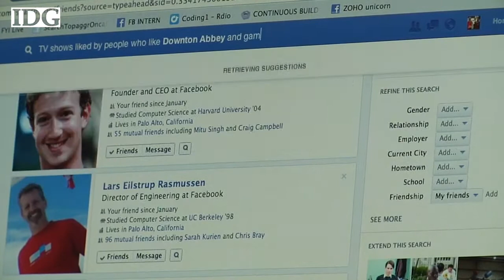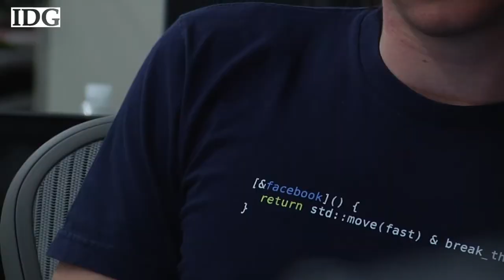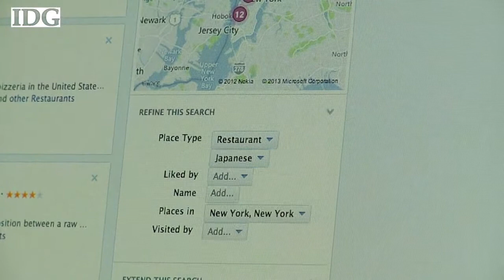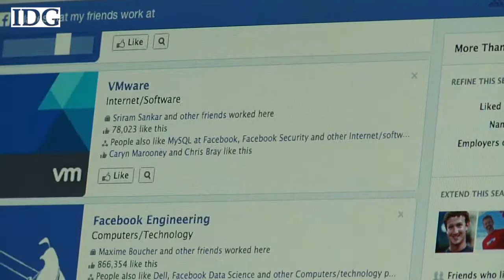Facebook's graph search linguists and engineers on social search challenges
Facebook allowed a rare peek into their lab where engineers and others are working to improve graph search, which is internally called Unicorn. So far the service is only available in beta to some users.